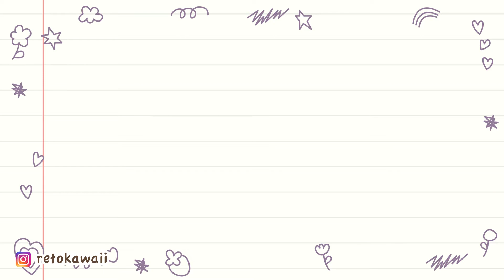Olimpiadas Tokio 2020 MIRAITOWA mascota VERSION Kawaii - MASCOTA de los juegos OLIMPICOS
hoy te tengo de las olimpiadas tokio 2020 la mascota Miraitowa mascota version kawaii, te enseño como la mascota de los juegos olimpicos se puede dibujar facil paso a paso, te enseño como lo hice, habré fallado? descúbrelo.

Déjame en los comentarios que te gustaría que transformara en kawaii